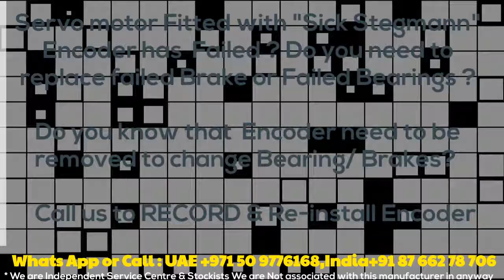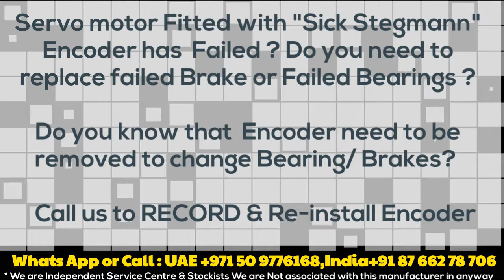Sick Stegmann SRM64 SRM64 Encoder Install Align Servo Motor repair India Delhi Dubai UAE